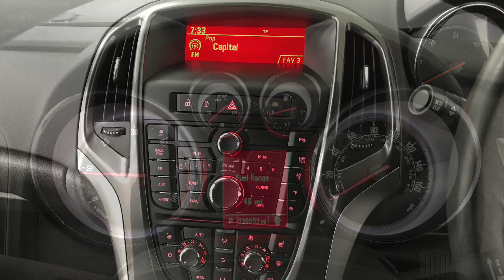2014 Vauxhall Astra Elite Cdti Auto | Hampshire Car Sales Portsmouth